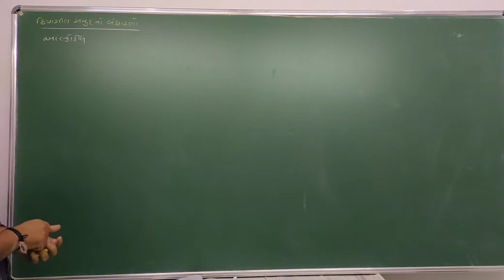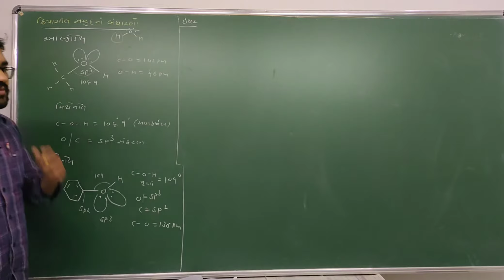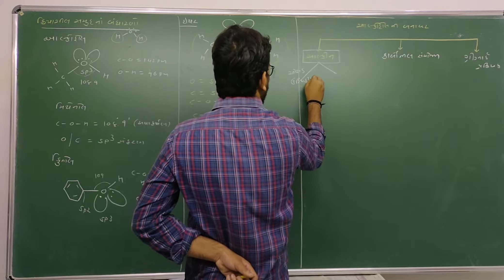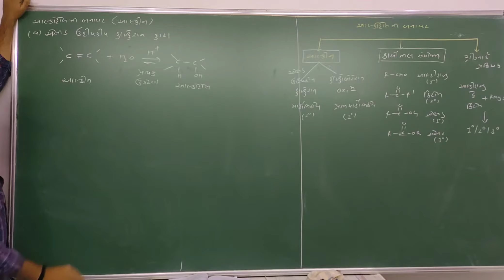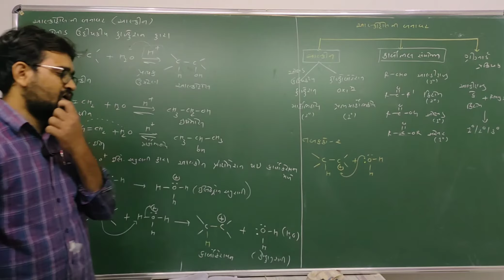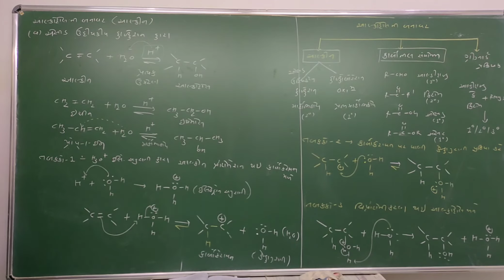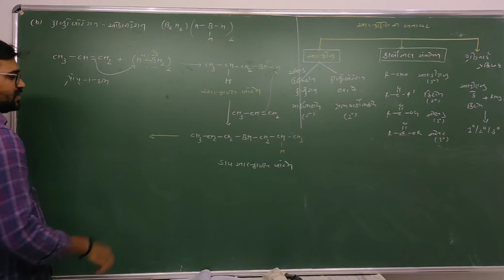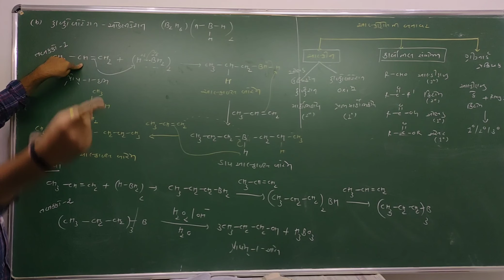12 NCERT CHEMISTRY CH 11 LEC 3